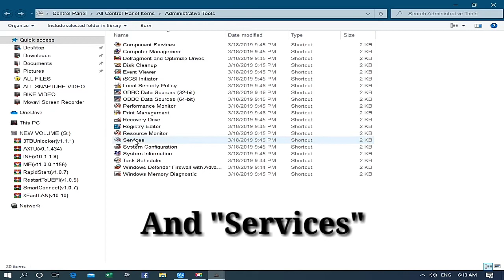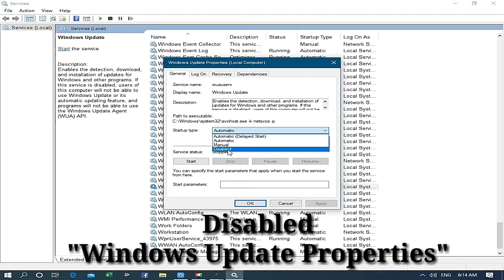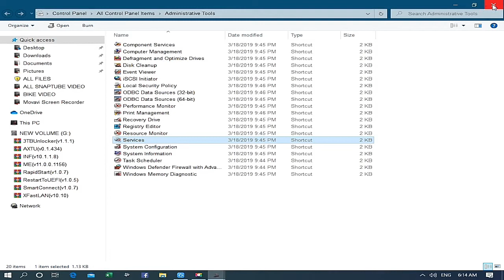HOW TO PERMANENTLY DISABLE WINDOWS 7,8,8.1,10 UPDATE. (WITHOUT ANY SOFTWARE)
Lets build,tutorial,tricks,tips and fix solution.

Sa video na ito tuturuan ko naman kau ng tips at tricks sa pag disabled ng windows update na walang ginagamit na kahit anong software.

Salamat sa panunuod at sana makatulong ito sa inyo itong video na ito.